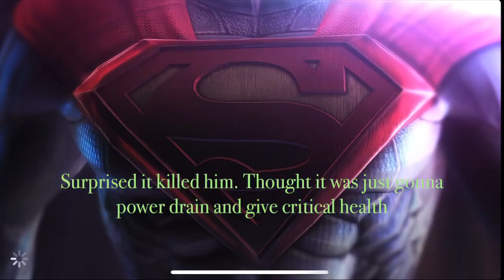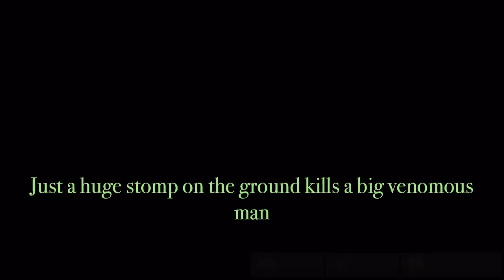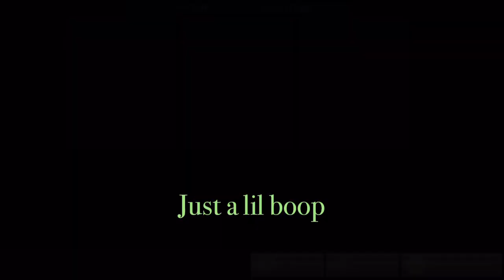Injustice: Gods Among Us - Dawn Of Justice Superman challenge nightmare difficulty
Hope y’all enjoyed the video, wasn’t as good as I thought it’d be, but uh…yeah!
(0:00) intro
(0:05) challenge #1
(9:07) challenge #2
(19:46) challenge #3
(28:28) challenge #4
(44:50) challenge #5